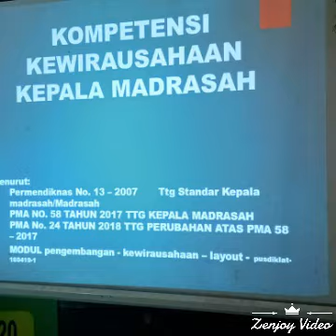Foto bersama anggota DIKLAT kepala sekolah